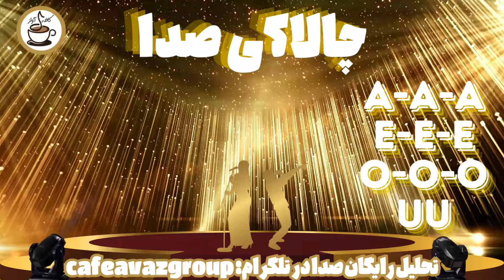آموزش خوانندگی تمرین تحریر پاپ | تقویت چابکی صدا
لینک عضویت در گروه صمیمی دورهمی کافه که اونجا رایگان تحلیل صدا می کنیم 👈🏻
شماره تماس و تلگرام و واتس اپ کافه آواز  👈🏻 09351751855